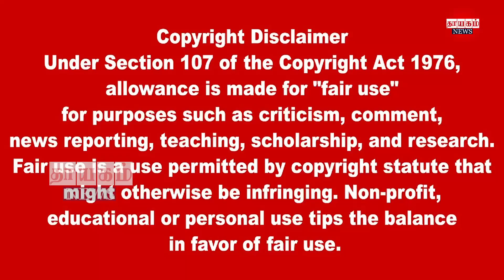இரவுநேர பிரதான செய்திகள் 16.05.2022 | Today Sri Lanka Tamil News | Thayagam Tamil News